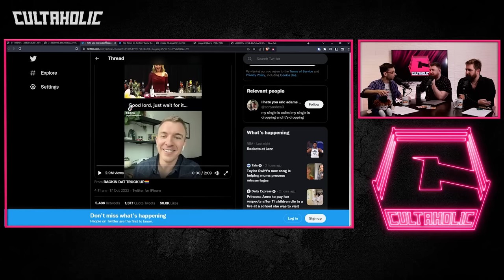Cultaholic Wrestling Podcast 249 - How Should AEW Bring Back The Elite?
Maffew, Ross and Tom are here with this week's Cultaholic Wrestling Podcast including their reviews of WWE SmackDown, Raw, AEW Dynamite, Rampage, and NXT! Plus, they'll be answering the big question - How should AEW bring back The Elite?